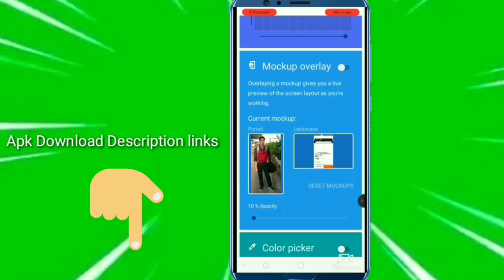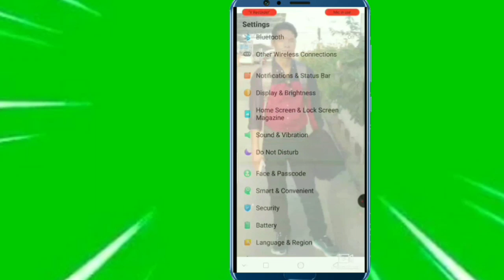Setting home screen mo Mai dake photo ko don.gen?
Peltush N Marak

Sakantikon Mitela 🙏🙏